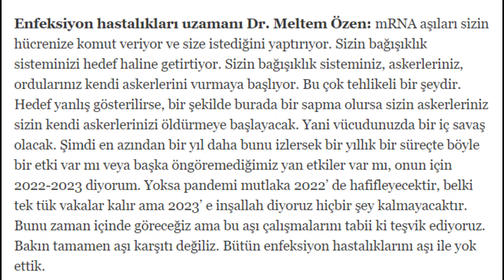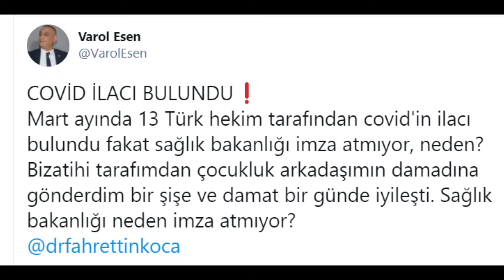COVİD İLACI BULUNDU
İyi seyirler olabilmesi için önyargısız yorumsuz bir seyir olmalı
Çevremizde bakındığımız fakat göremediğimiz umursamadığımız
es geçtiğimiz  birçok detay vardır.
Zordur yorumsuz seyredebilmek
Yorumsuz seyredebilmek için önce seyredenin ve seyredilenin kim?! olduğunu keşfetmek zorundasınızdır.
Eğer keşfederseniz seyreden seyredilen olursunuz
zaten öğlesinizdir de farkında değilsinizdir.

Bilki anlamı olmayan hiçbir şey oluşmaz.
Her gördüğümüz işittiğimiz dokunduğumuz kokladığımız ve tattığımızın anlamı vardır.
Renklerin tadını alabilmek için
renksiz olmalı insan ki rengarenk olabilsin!
Bilirsin renkler görülmez yalnızca,
tadılabilirde!!
Tüm renkler birleşirse ne olur?
Siyah olur.
Renklerin hakkını verebilmek için arada sırada mola vermeli insan,
 renksiz molalar ki renklerin varlığı mükemmelliği farkedilebilsin
atladığı detayların farkındalığıyla güzelleşsin insan!!

Bir kişi bir yemek yapar bin kişi tadına bakar
tadına bakanlar olur tadına varanlar olur.
Umarım varanlardan oluruz.
Herkesin aldığı tad farklıdır özeldir ve anlamlıdır.
Seyir de böyle

Siz hiç çiçeğin kokusunu anlatabilirmisiniz?  Asla
Beşduyu ile algıladıklarımız dünya yaşamımızdır.
Daha derine dalarsak bizim yaşamımız değil seyreden seyredilen 'O' lanın yaşamıdır.

Beşduyunun ötesinde algılayamadığımız fakat heran etkisinde olduğumuz sonsuz algı boyutları vardır.
Laf aramızda ahiret derler ehli bilir elbet
Dünya ile ahiret birbirinden ayrı değildir içiçedir.
"Allah'ım dünyanın güzelliklerini ve ahiretin güzelliklerini ver"
diye dua eder insan
Algılayamadıklarımın güzelliklerini de yaşat bende diye
Unutma dua sendeki yaratma mekanizmasıdır.
Seyrinde beyninde ne oluşuveriyorsa osun sen
Mekanizmanın devreye girebilmesinin şartlarından biride
önyargısız yorumsuz seyredebilmekten geçer.

Youtube içerik üretmekten söz eder
Düşüncen içeriğindir
Ne Düşünüyorsan 'O' sun

Tatdığınsın
Dokunduğunsun
İşittiğinsin
Kokladığınsın
Seyrettiğinsin
Bitmedi
Beşduyunun ötesisin
Ötesinin seyri için yorumsuz seyirde olmalı insan
Duansın
Yorumsuz seyretmenizi umarım
'O' lman dileğiyle
Haa! unutmadan
Gerçek seyir göze hitab etmeyendir.
Dostum
youtubda her ne seyrediyorsan
yorumsuz seyretmeye gayret et ki
yaşamın güzelleşsin güzelleşesin
İyi seyirler
Pardon
Yorumsuz Seyirler